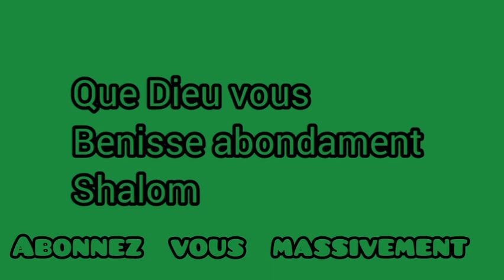💯boyoka ndegue ursile peshanga azo félicité bellevue tv pona film na ye na titre kin makambo eyindi